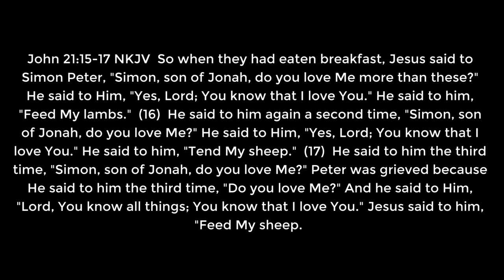June 6th, 2021: The Restoration of the Fallen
Lead Pastor Dustin Abbott from Emmanuel Lighthouse UPC in Petawawa, Ontario, Canada preaches a message about Peter's fall and the steps to his restoration...and what we can learn from the same.